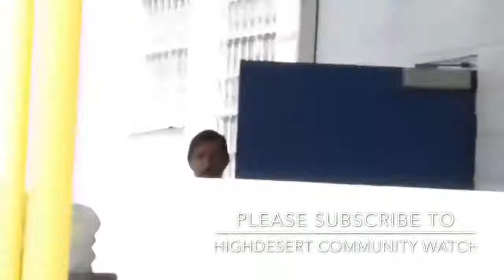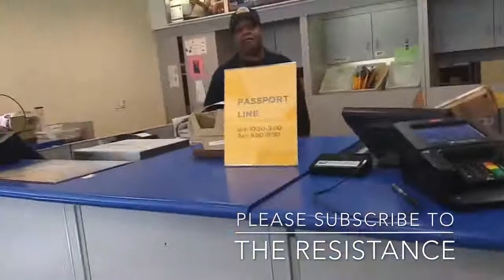1st Amendment Audit Snowflakes Gone Wild Compilation Vol 11